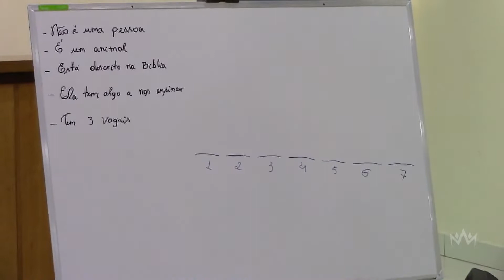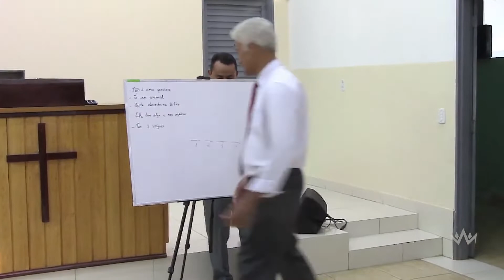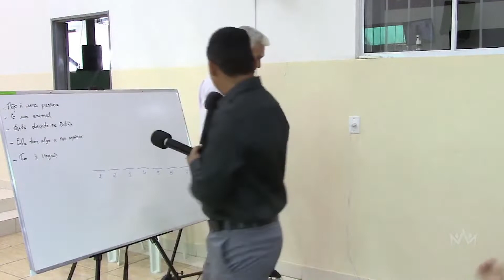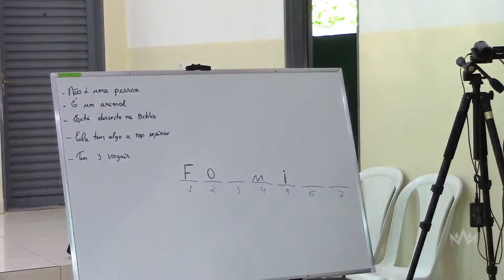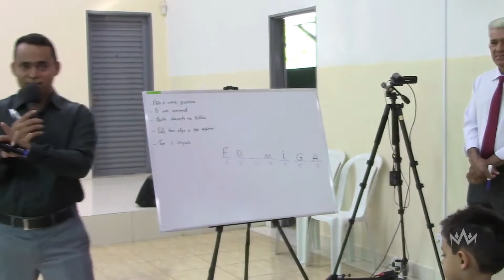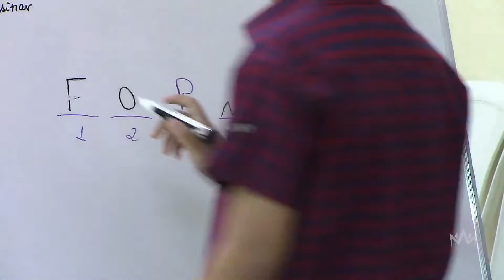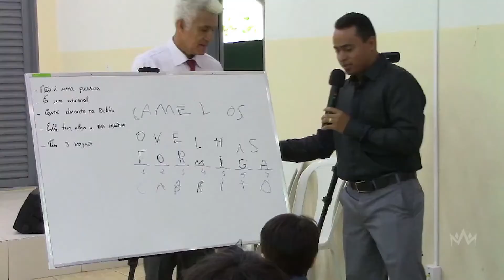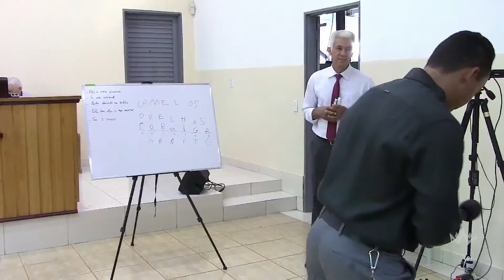NÃO SEJA PREGUIÇOSO | Escolinha das Crianças | 15.05.2022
Shalom!
Quer participar conosco?

Nossa programação de cultos semanais:

Terça-feira | 19h15
Quinta-feira | 19h15
Domingo | 08h30 e 18h30